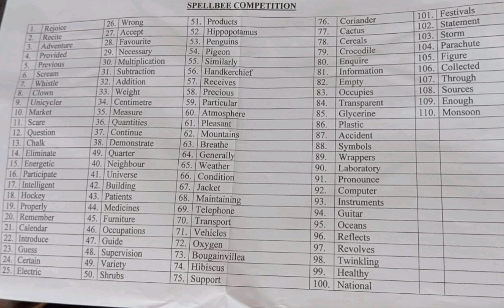words for spelling bee||spell bee preparation for kids|| hardwords for kids|| word practice